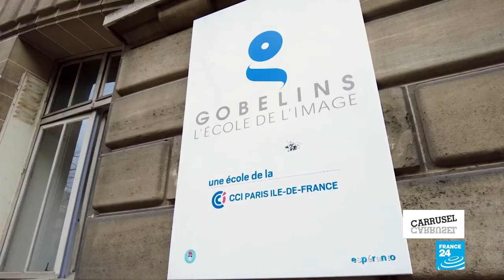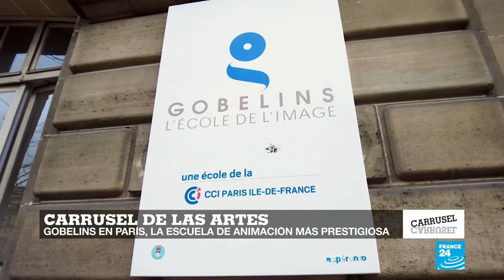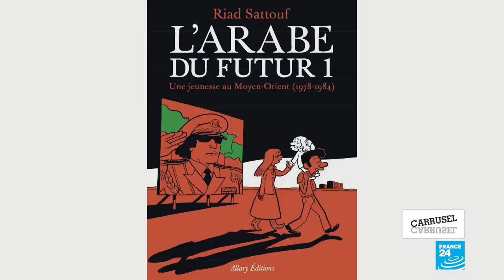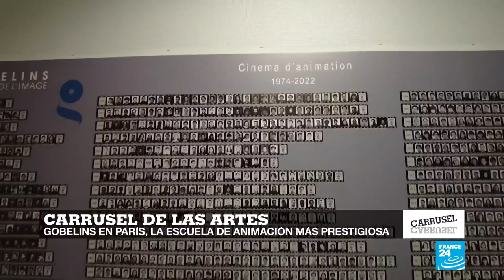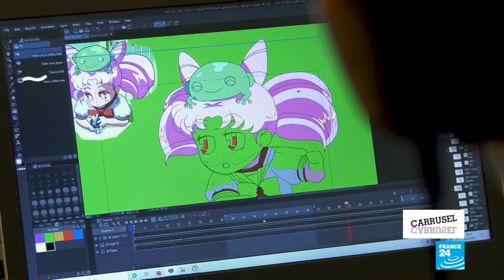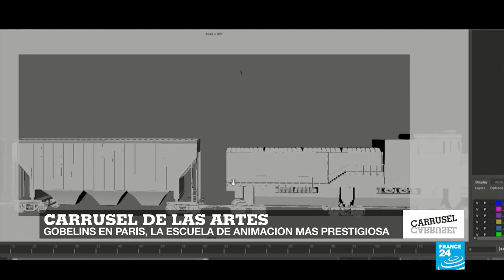Gobelins, la mejor escuela de animación del mundo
En esta edición de Carrusel de las Artes visitamos la prestigiosa escuela Gobelins de París, donde se forman a los mejores artistas del cine de animación, como el mexicano Ramiro Tamez, quien fue becado por Guillermo del Toro y premiado con el Annie Award a Mejor Película Estudiantil. En los estrenos del cine francés, veremos la comedia ‘Adieu les cons’, y el drama ‘Vers la bataille’. Y escucharemos la música de Alexis Bajot-Nercessian, con sonoridades orientales y los ritmos de América Latina.